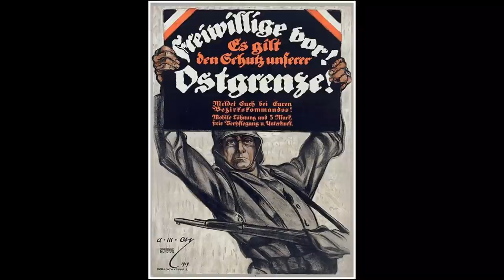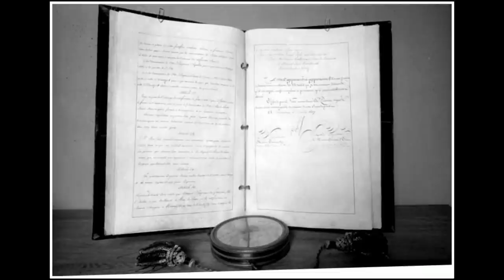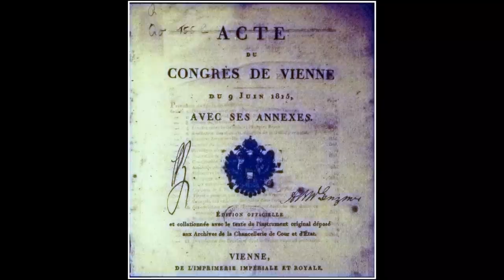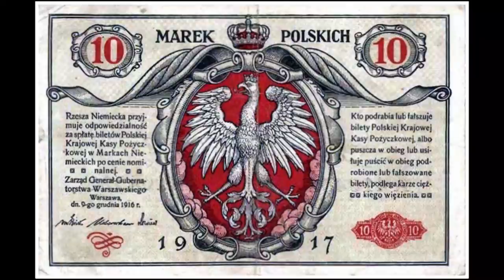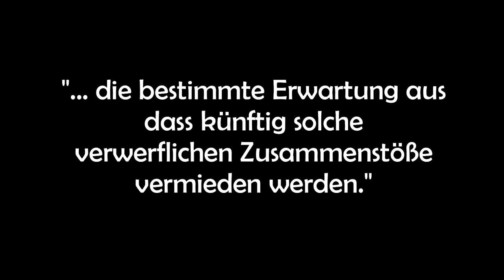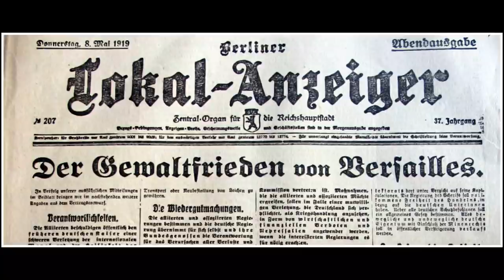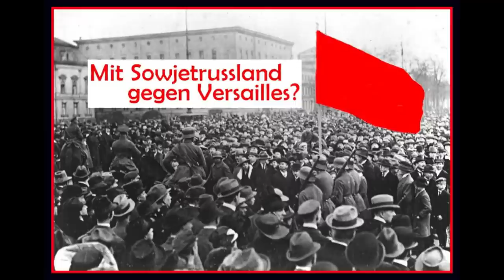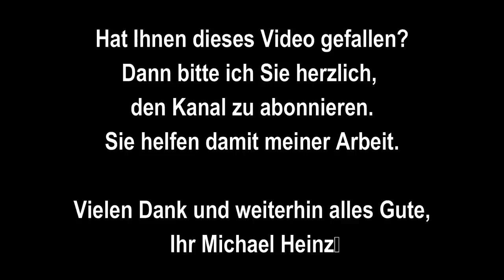1919: Grenzschutz Ost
Im November 1918 kam es in dem von Deutschland und Österreich-Ungarn eroberten ehemaligen "Russisch-Polen" zu polnischen Aufständen, denen weder die deutsche militärische, noch die zivile Administration gewachsen war. Erst der aus regulären Truppenteilen und Freikorps gebildeter Grenzschutz Ost, als ein Teil der Vorläufigen Reichswehr, übernahm die Verteidigung der von den Polen widerrechtlich besetzten Gebiete und der östlichen Reichsgrenze bis zu einer endgültigen Friedensregelung. Im Video wird auf die unterschiedlichen Position der Polen sowie der Deutschen eingegangen .